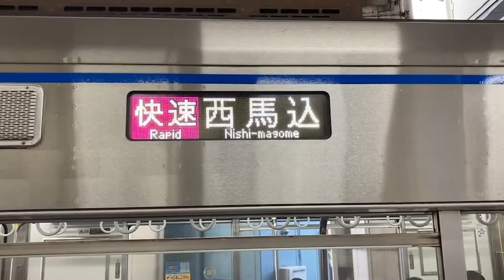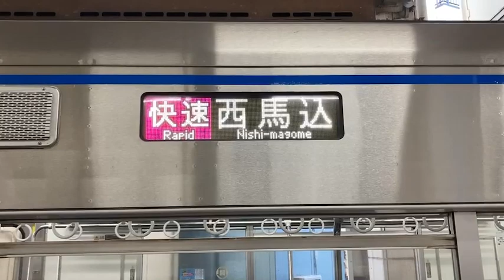京成3000形50番台3054編成53K快速西馬込行き京成高砂駅(KS10)14時21分到着から発車